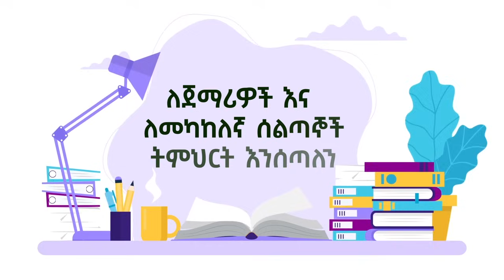✅ ገጣሚው አርሶ አደር በስተርጅና አዲስ አበባ ዩኒቨርስቲ ገቡ ! ምን ገጥሟቸው ይሆን ?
የቦረናው ገጣሚ አርሶ አደር አባ አለልኝ ለማ አዲስ አበባ ዩኒቨርስቲ የገቡት ለምንድን ነው?
The poet farmer went to addis ababa universty?
what happened to him?